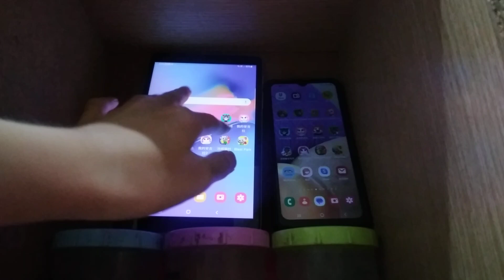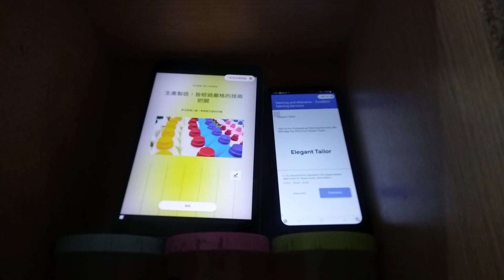Talking Tom Time Rush Echo 19261